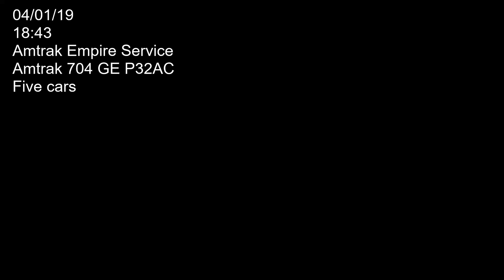04/01/19 remastered Empire Service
Amtrak locomotive 704 (GE P32AC) west bound through Dewitt CSX yard. Car count five. Filmed on 04/01/19 at 18:43.